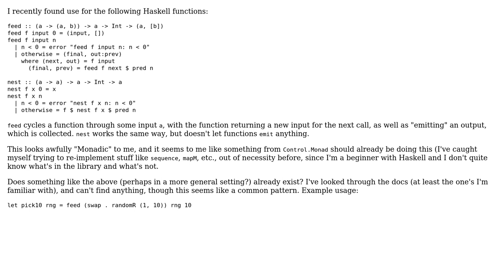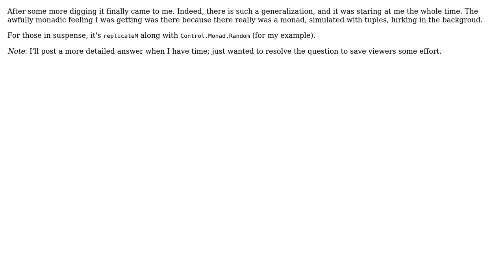Software Engineering: Does this Haskell pattern have a name? (2 Solutions!!)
Software Engineering: Does this Haskell pattern have a name?

With thanks & praise to God, and with thanks to the many people who have made this project possible! | Content (except music & images) licensed under CC BY-SA | Music | Images & others | With thanks to user VF1 user Jesse Millikan and the Stack Exchange Network Trademarks are property of their respective owners. You are responsible for your own actions.